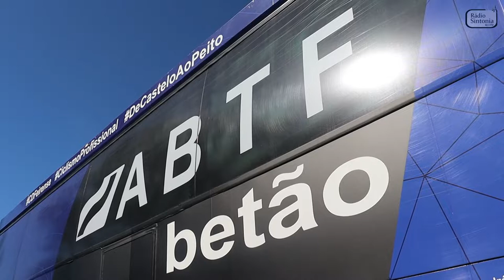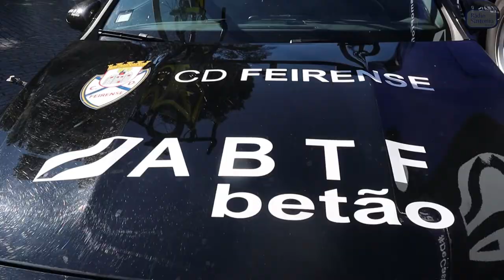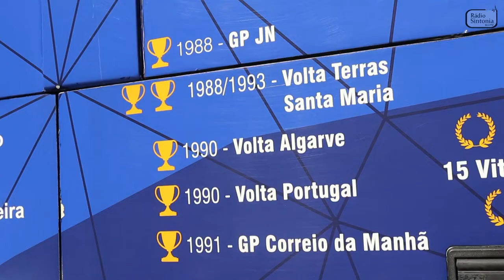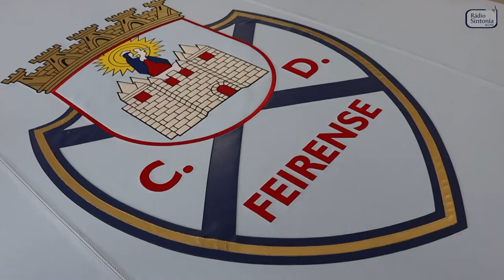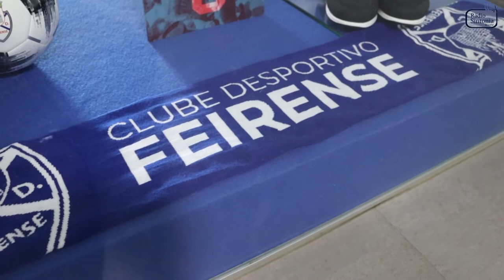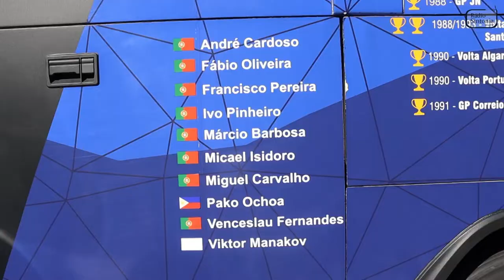ABTF Betão Feirense "confiante" numa boa prestação na Volta a Portugal em Bicicleta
O Castelo de Santa Maria da Feira serviu de pano de fundo para a apresentação da equipa da ABTF Betão - Feirense que vai competir na 83ª edição da Volta a Portugal em Bicicleta, uma prova que arranca já a 4 de agosto e se prolonga até dia 15.
André Cardoso, Fábio Oliveira, Ivo Pinheiro, Márcio Barbosa, Micael Isidoro, Venceslau Fernandes e Viktor Manakov são os ciclistas que vão levar ao peito o símbolo do Feirense na prova rainha do ciclismo português, contando ainda com os suplentes Francisco Pereira, Miguel Carvalho e Carlos Ochoa.
Na apresentação, o diretor desportivo da equipa fogaceira, Joaquim Andrade, destacou que a equipa, com "algumas dificuldades" no arranque da época, tem encontrado o seu ritmo e os resultados positivos começam agora a surgir. "Estou confiante que na Volta a Portugal vamos dar alegrias a todos", frisou Joaquim Andrade.